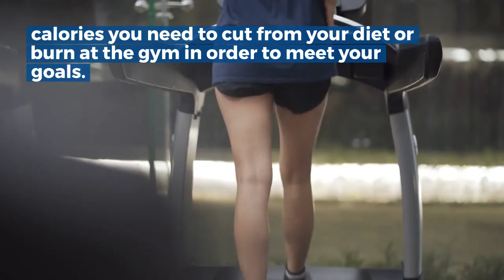3 steps to how to get ready for belly loss { step 2}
Losing weight in general is hard, but dropping belly fat in particular can feel insurmountable. It’s not all in your head: “It’s essentially impossible to tell one specific region of your body to accelerate fat metabolism,” says Chris DiVecchio, a NASM-certified personal trainer and author of The 5 x 2 Method: Revealing the Power of Your Senses.